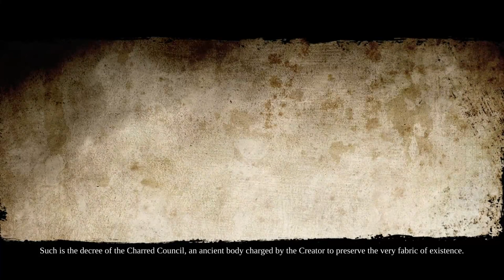First Play - PS+ Dec 2017 & Gift Card GIVEAWAY (Darksiders II, Kung Fu Panda, Forma.8) [ps4 1080p60]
Today I'll be trying THREE different games for the first time: First Play - PS+ FREE Games December 2017 Darksiders II, Kung Fu Panda: Showdown of Legendary Legends, and Forma.8. They're all FREE in the Playstation store for PS+ Members this month (December 2017). Thanks for joining me while I check them out.

We're also giving away a $20 Playstation Store gift card tonight. I'd like to do this each month and the more sponsors we have, the higher the value of the gift card we give away will be!

Darksiders II is an action role-playing hack and slash video game developed by Vigil Games and published by THQ. It is the sequel to Darksiders and was released in August 2012 for Microsoft Windows, PlayStation 3, Xbox 360 and as a launch title for Wii U upon the console's Australian, European, and North American release in November 2012. An enhanced version, titled Darksiders II The Deathinitive Edition, was published by Nordic Games for the PlayStation 4, Xbox One and Microsoft Windows. A sequel, Darksiders III, is currently slated for release in 2018.

Kung Fu Panda is a video game, loosely based on the movie of the same name. The game was released across various platforms in June 2008. It is about the quest of a giant panda named Po to become the Dragon Warrior.

forma.8 is a unique take on the proven Metroidvania action-adventure formula, with a striking visual style and a huge world to explore.

As the small exploration probe forma.8 you're stranded alone on the surface of an alien planet. Separated from your companions by accident you have a life or death mission to accomplish: find and recover a lost, powerful energy source before it's too late. Ancient civilisations, great perils and dystopian visions await you. And not everything is what it seems...